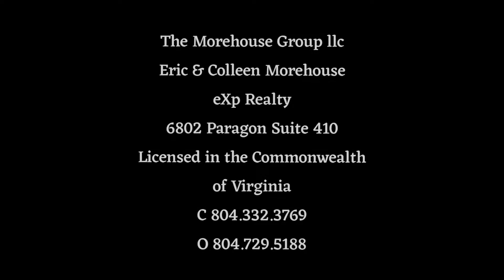So your home came off the market without ANY offers, Expired.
If you listed your home and it expired without selling don't panic!  We have found that our process has successfully turned these situations around time and time again.

We would love to sponsor you to the team and take your business to new heights.

Have a topic you'd like me to cover?  Put it in the comments below.

Find us on all of the social media platform (We just ranked in the top ten largest and most effective social media networks out of over 5000 Realtors in the area)

Looking for a top-notch realtor with a cutting edge marketing plan?
We got you covered:

Our family helps yours find 'home'

Not satisfied with what your firm is doing or you?
Join our virtual firm from anywhere in North America!

Eric and Colleen Morehouse
Licensed in the Commonwealth of VA
The Morehouse Group llc
eXp Realty